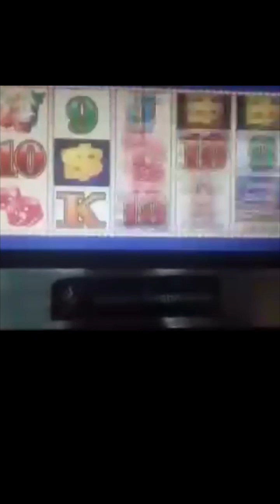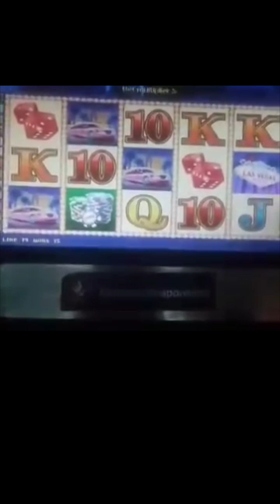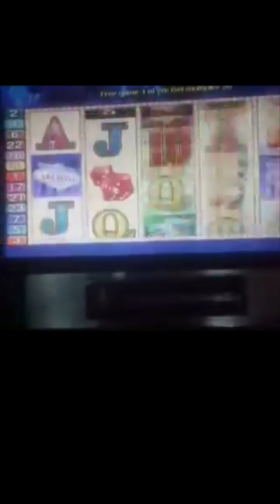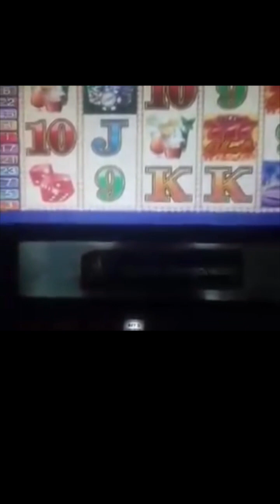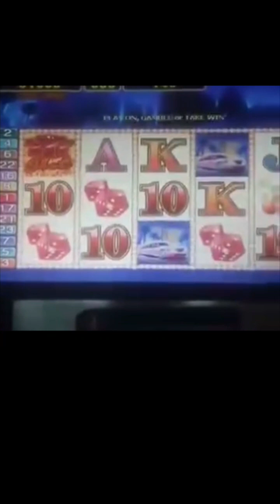Continuous free spins $$$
slots,
777 slot machine,
dolar machine,
big win,
free spin